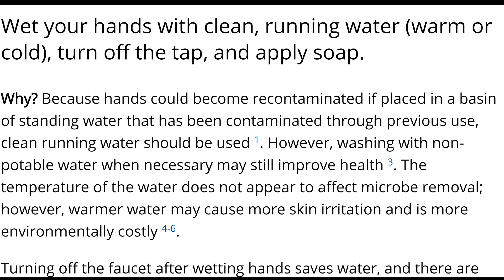Tattoos & COVID-19 | What Tattoo Parlors Can Teach Us About Coronavirus Preparation | INKADEMIC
☣COVID-19☣, the Novel Coronavirus, is continuing to make its way across the globe with no signs of slowing down any time soon. In this episode, we're doing double-duty and looking at both the ways in which tattoo artists and parlors maintain sanitation and how you can take those precautions and apply them to your own life to help prevent the spread of the virus. We'll look at the similarities between infected tattoos and getting the coronavirus, as well as some ideas for if you're planning on self-quarantining!

One big, solid piece of advice: don't panic. Follow the steps in the video, listen to the scientists when they tell you what's going on, and we'll get through this. Much of the content in this video is based on the amazing work of Dr. Zeynep Tufekci. She recently wrote "Preparing for Coronavirus to Strike the U.S." and if there's one preparatory piece you should read, it's that.

As always, a reminder that I am not a medical professional but the content in these videos is research-based and links to all the sources are listed below. Also, the information contained in this video was accurate (to my knowledge) at the time of recording, which was February 28, 2020. In situations like this things move quickly, so always check out the most recent and up-to-date information possible. Links to good sources of information listed below.

Stay safe out there, everyone, and if you appreciate the science- and research-based approach to body modifications you find on this channel, the best way you can convey that appreciation is to share the channel with a friend or four. 😊

UPDATE: As of publication (March 1, 2020), Coronavirus deaths broke 3,000. Prevention is key!

UPDATE 2: CDC has since changed their recommendations about masks and now ADVISE the wearing of a mask. So, mask-up, folks!

Know someone that NEEDS to see this? Someone that's panicking about the virus or seems to be falling victim to misinformation? Here you go!

⚙ Here are sources to the gear used in Inkademic videos ⚙

🎥 Camera: Nikon Z6 full-frame mirrorless camera
👁 Lens: Nikon NIKKOR 24-70mm f/4 S
🎤 Mic: Synco D2 shotgun mic

For each video, a fair amount of research is done. Here are links to the sources and references used to make this one:

☣ Safety and sanitation: Tattoos, body art, and body piercing -
☣ A Guide to Drinking Water Treatment and Sanitation for Backcountry & Travel Use -

Curious about the Alice in Wonderland sleeve? An original creation by Ben Ervin at Haunted Hands

🌎 Inkademic is in other places, too!